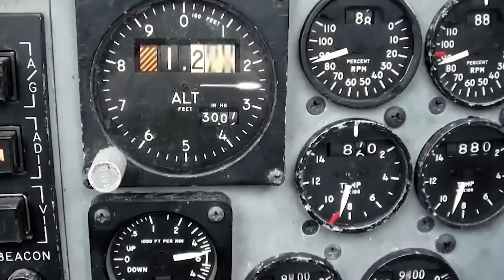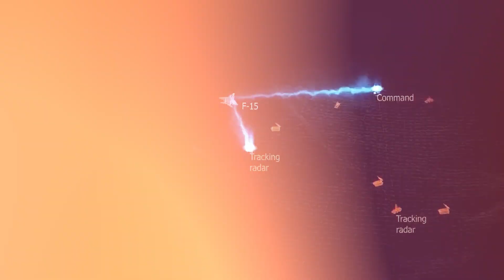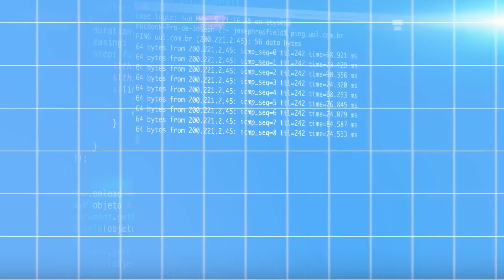NASA Launches New SUPER F-15EX That Defies the Laws of Physics! SHOCKING!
NASA has just unveiled a fighter jet that breaks every rule in the book—an F-15EX aircraft that’s not only faster and more powerful than any fighter we've seen but challenges the very laws of physics. NASA’s latest collaboration with the U.S. Air Force has led to a groundbreaking innovation: an F-15EX with capabilities so advanced, it’s left military experts and engineers in awe. This isn't just a minor upgrade to a classic fighter—it’s an entirely new beast...